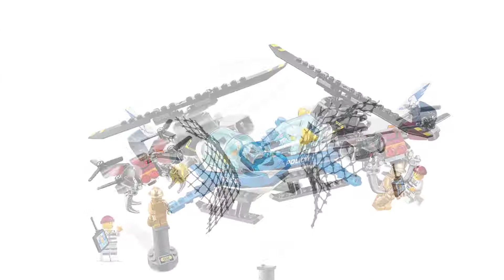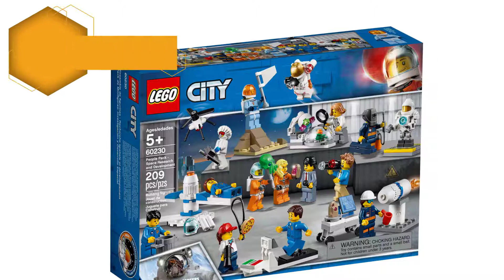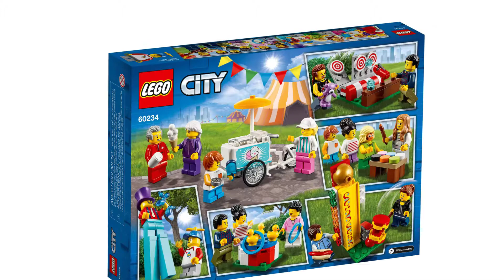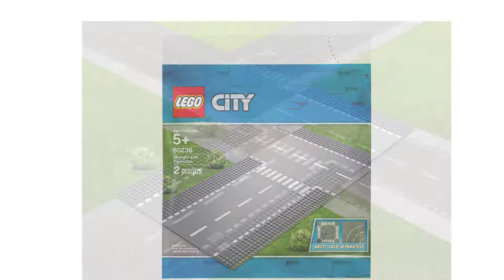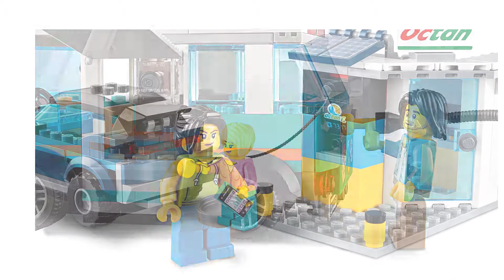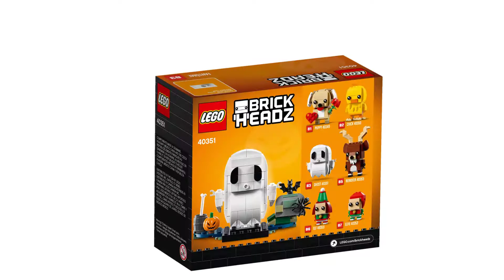Lego Sets Expiring in 2020 Part 1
Here is Part 1 of the Lego Sets Expiring in 2020:

Architecture Sets:
- Las Vegas 21047
- Shanghai 21039

City Sets
- Ski Resort 60203
- Sky Police Jet Patrol 60206
- Sky Police Drone Chase 60207
- Sky Police Parachute Arrest 60208
- Sky Police Air Base 60210
- Barbeque Burn Out 60212
- Construction Loader 60219
- Snow Groomer 60222
- Satellite Service Mission 60224
- Rover Testing Drive 60225
- Lunar Space Station 60227
- People Pack - Space Research and Development 60230
- Fire Chief Response Truck 60231
- Garage Center 60232
- Donut Shop Opening 60233
- People Pack - Fun Fair 60234
- Straight and T-junction 60236
- Curve and Crossroad 60237
- Stunt Team 60255
- Service Station 60257

Brickheadz
- Kylo Ren & Sith Trooper 75232
- Dragon Dance Guy 40354
- Reindeer and Elves 40353
- Ghost 40351

Classic
- Bricks and Eyes 11003
- Windows of Creativity 11004

Creator
- Futuristic Flyer 31086
- Dune Buggy 31087
- Shuttle Transporter 31091
- Helicopter Adventure 31092
- Race Plane 31094
- Fairground Carousel 31095
- Twin-Rotor Helicopter 31096
- Rocket Truck 31103